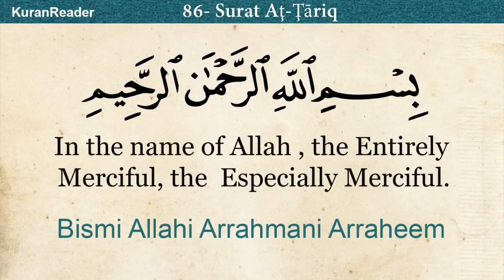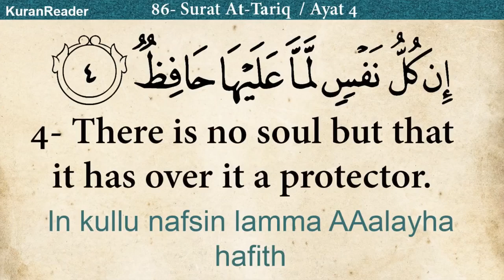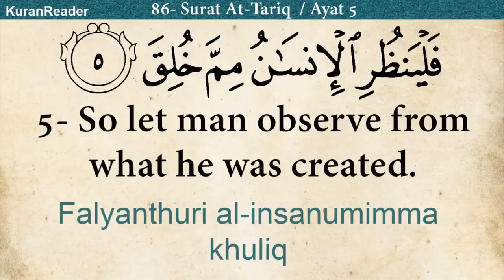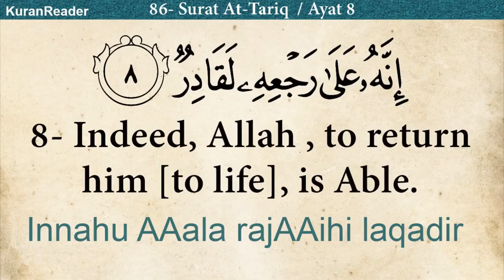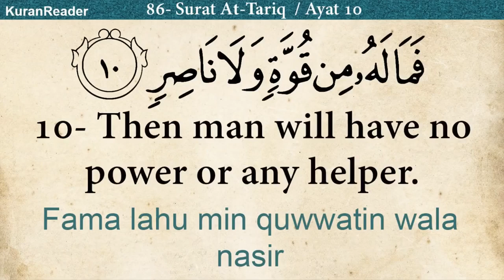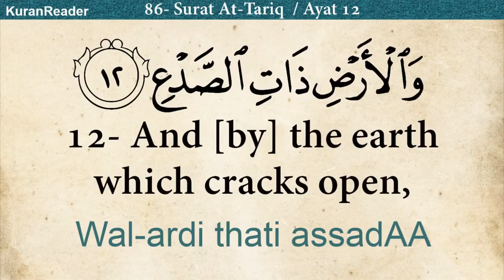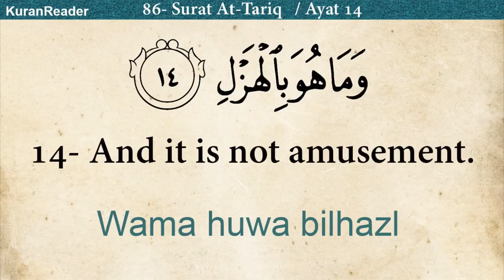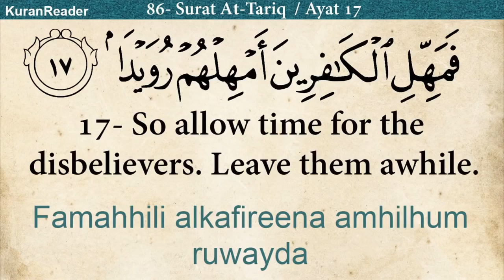திருக்குர்ஆன் வாசிப்போம்!(பொருளுடன்)பாகம்:1️⃣6️⃣|Kovai.R.Rahmathullah.M.I.Sc|Aasif Thowheed Media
பாகம்:1️⃣6️⃣

📆⭕🔟⭕0️⃣4️⃣⭕2️⃣0️⃣2️⃣0️⃣

அத்தியாயம் 8️⃣6️⃣சூரா "அத்-தாரிக்"

 🗒:திருக்குர்ஆன் வாசிப்போம்!(வார்த்தைக்கு வார்த்தை பொருளுடன்)

🎙ஆசிரியர் :சகோ.கோவை.ஆர்.ரஹ்மதுல்லாஹ்.M.I.Sc